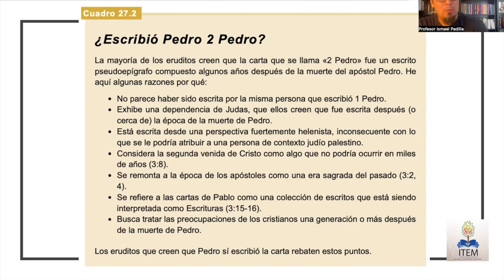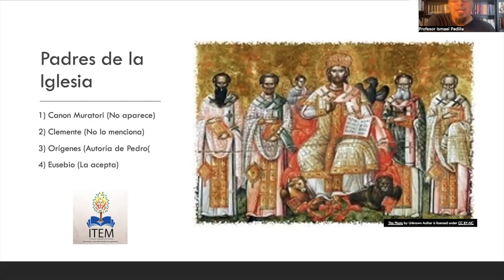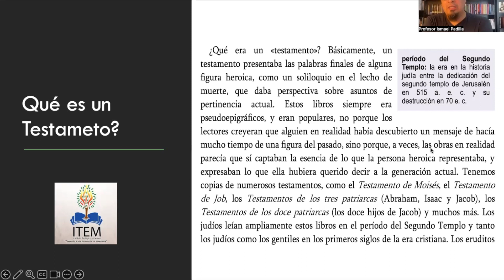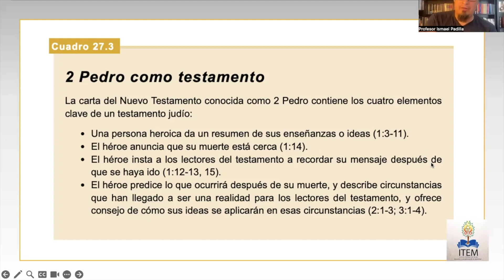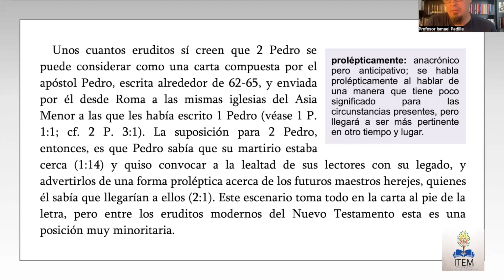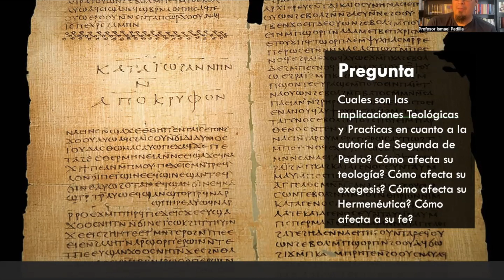Pseudoepigrafía en 2 Pedro